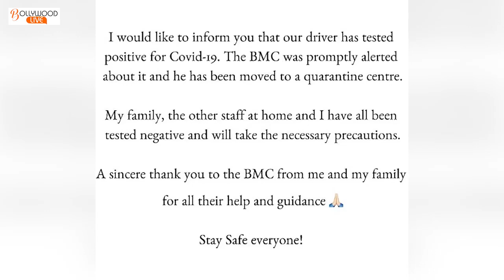Sara Ali Khan's And her Family Test Negative For Covid 19, After Her Driver Was Found Positive